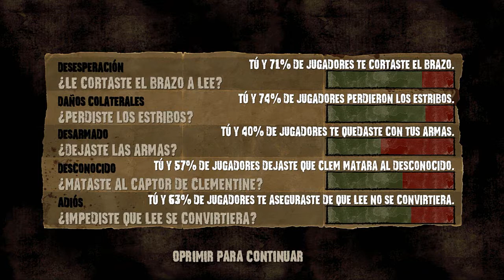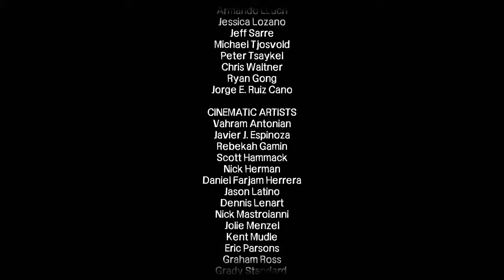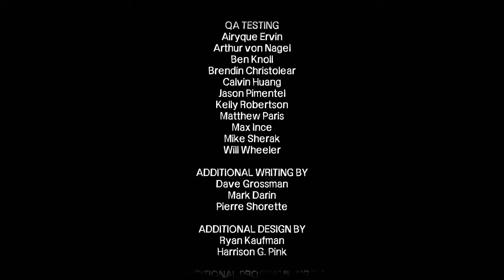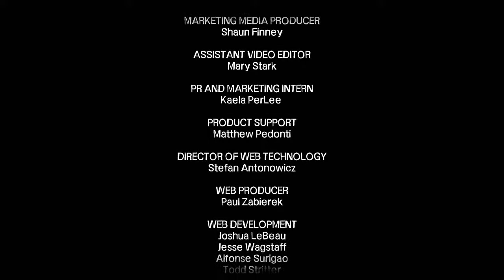The Walking Dead | El tiempo se agota | Ep. 3 | Español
FINAL de la 1ª temporada de The Walking Dead